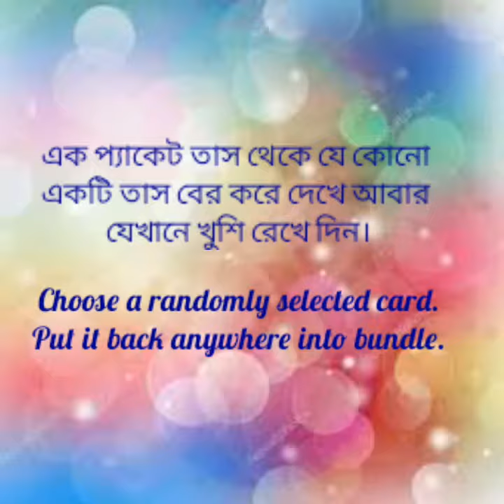Magic : Find a particular card using a fork